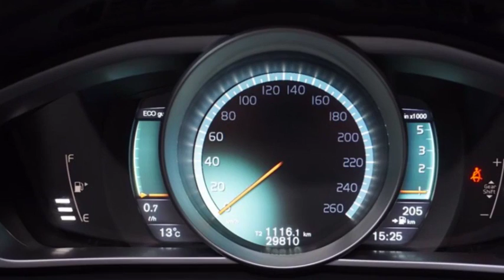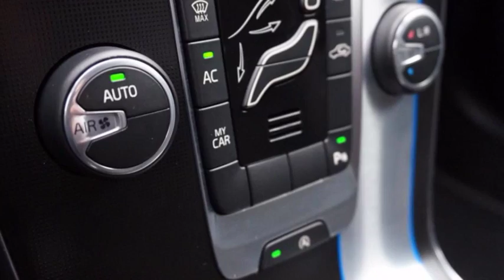Volvo V40 D4 14% R-Design Business Pack Connect